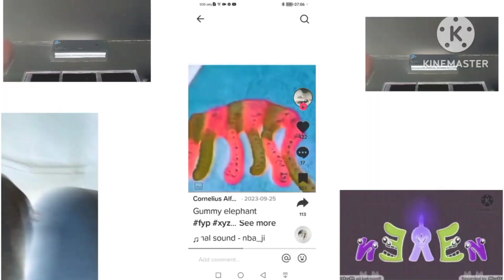Preview 2 5.67 Effects